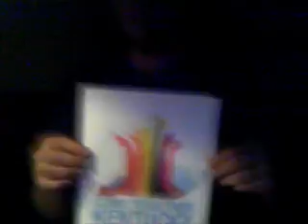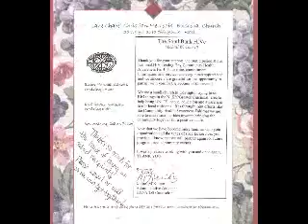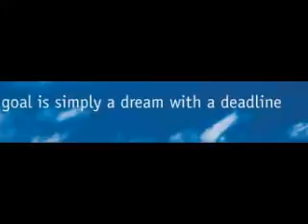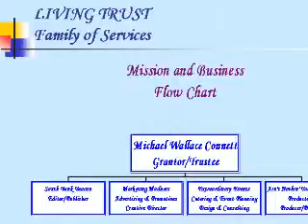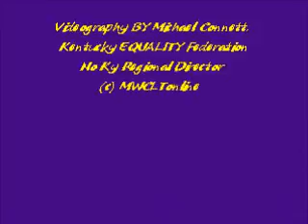07-11-IndepenceDay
Around half of all people who become infected with HIV do so before they are 25 and are killed by AIDS before they are 35.